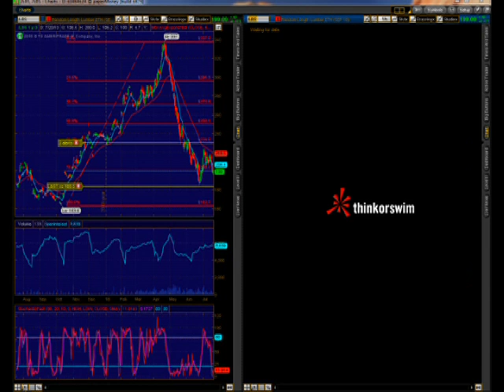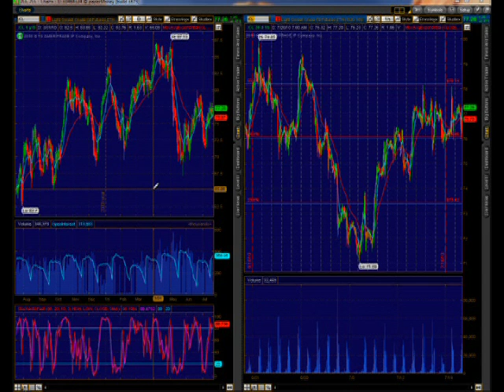The Trading Desk Episode 42 Part 1 7-27-10